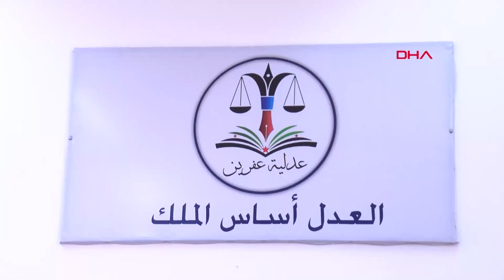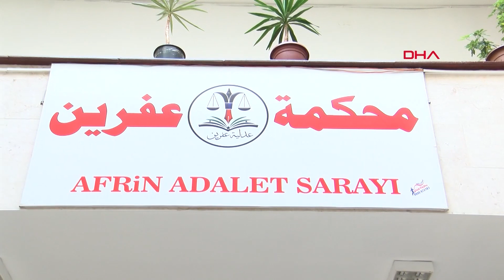DHA, DEAŞ'lı teröristlerin yargılamalarını Afrin'de izledi (Özel Haber)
Demirören Haber Ajansı (DHA), Zeytin Dalı Harekatı ile terör örgütü PKK/YPG'den temizlenen Afrin'de, DEAŞ'lı teröristlerin yargılama süreçlerini tüm aşamalarında yerinde görüntüledi. 1,5 yıl önce TSK ve OSÖ’nun başarılı operasyonuyla teröristlerden kurtarılan Afrin’de, Kürt ve Arap uyruklu Suriye vatandaşı 24 hakim ve savcı, bölgede yakalanan terör örgütü DEAŞ üyelerini Suriye kanunlarına göre ‘terörist’ suçlamasıyla yargılıyor. Terör örgütü PKK/YPG’nin işgal ettiği dönemde, üst katlarında ‘sözde’ yargılama yapılan, bodrum katlarının ise cezaevi olarak kullanıldığı bina yeniden düzenlenerek, fiziki şartlarıyla da çağdaş standartlarda bir adliye binasına dönüştürüldü. Yargılamaların hukuk standartlarında gerçekleştirildiği Afrin Adliyesi'nde, DEAŞ’lı ve PKK/YPG’li teröristler avukatlarının da katıldığı duruşmalarda yargılanıyor. Yargılanan DEAŞ'lı teröristlerden Abdullah El Fera, "2014 yılında DEAŞ’a katıldım. Halepliyim. Bağdadi'nin ölüm haberini duydum. Bağdadi’nin ölümü DEAŞ’ı bitirir, zaten çok az kalmıştı" dedi.

Zeytin Dalı Harekatı bölgesinde Afrin dışında Cinderes, Raco, Bülbül, Mabatlı, Şeran ve Şeyh Hadid kasabalarında olmak üzere toplam 7 adliye yer alıyor. Ancak terör suçlularının yargılandığı ağır ceza mahkemeleri yalnızca Afrin’de. DEAŞ’lı teröristler işte bu mahkemelerde yargılanıyor. Savcıların hazırladığı soruşturma dosyaları önce tahkikat hakimleri tarafından inceleniyor, daha sonra ihale hakimlerine gönderiliyor. İhale hakimlerince soruşturma dosyası davaya dönüştürülüyor, yargılamalar, ağır ceza mahkemeleri bölgedeki adıyla cinayet mahkemelerinde yapılıyor.

'İNTİHAR YELEĞİ ÜZERİMDE YAŞADIM, ÇOCUKLARIMLA BİRLİKTE ÖLMEYE HAZIRDIM'

Tel Rıfat bölgesinden Afrin’e geçmeye çalışırken yakalanan Zeyneb Diman ve Rejaa Diab isimli iki DEAŞ’lı kadın terörist, gözaltına alınarak Afrin Adliye’sine getirildi. Tahkikat hakimi tarafından sorgulanan DEAŞ’lı kadın teröristlerden Zeyneb Diman, kocasının 9 ay önce Halep’in Buhus bölgesindeki çatışmada öldürüldüğünü, kendisinin de o bölgede bir mülteci kampında gizlendiğini anlattı. Terör örgütünün baskısıyla üzerinde intihar yeleğiyle uzun süre gizlendiğini, eğer yakalanırsa bombayı patlatarak kendisini ve 2 çocuğunu da öldüreceğini itiraf etti. Terörist kadın üzerinde yakalanan tabancayı da kendisini korumak için taşıdığını söyledi.

YPG BÖLGESİNDE SERBESTÇE DOLAŞTI AFRİN'DE TUTUKLANDI

Rakka'nın terör örgütü PKK/YPG tarafından kuşatılmasından sonra, Halep'in kuzey kırsalına kız kardeşleriyle birlikte geçerek Münbiç’e geçtiklerini söyleyen kadın terörist, ağabeyiyle Afrin kontrol noktasında tutuklandığını anlattı. Eli kanlı terör örgütü DEAŞ üyesi olduğunu da itiraf eden kadın terörist, babası aracılığıyla örgüte girdiğini, örgüt içinden bir teröristle evlendirildiğini anlattı. Suriye’de Mesken, Rakka, Deyr Zor, Haseke bölgelerinde bulunduğunu da söyledi. Sorgusu sırasında soğukkanlı olduğu dikkat çeken kadın terörist, DHA’nın çekim yapmasından bir süre sonra rahatsız oldu ve burkası içinde zar zor görünen gözlerini de örtüsüyle kapattı.

KADIN TERÖRİST NEZARETTE MERHAMET İSTEDİ

Terör örgütü DEAŞ üyesi olduğu iddiasıyla gözaltına alınan Rejaa Diab adlı diğer kadın terörist ise adliyenin nezarethanesinde bekletilirken DHA’nın sorularını yanıtladı. Gardiyanların çağrısıyla nezarethanenin demir parmaklıklı kapısına yaklaşan Reja Diab, DEAŞ üyesi olduğu iddialarını reddetti. Örgütle herhangi bir bağının bulunmadığını ileri süren kadın terörist, ailesi içinde DEAŞ’lılar olduğunu, babası ve kardeşleriyle birlikte hareket ettiğini, onlar örgüt üyesi olduğu için kendisinin de gözaltına alındığını öne sürdü. DEAŞ’lı terörist Rejaa Diab, pişman olduğunu söyledi.

DURUŞMALARA AVUKATLARLA GİRİYOR, TANIK DİNLETİYORLAR

Tahkikat hakimlerinin açtığı davalarda Cinayet Mahkemelerinde yargılanan terör örgütü DEAŞ üyeleri, avukatlarıyla duruşmalara giriyor. Avukat tutabilecek maddi imkanı olmayanlara, Afrin Barosu avukat görevlendiriyor. Savunma haklarını tam olarak kullanmaları sağlanan terör sanıkları, yargılama sırasında tanık da dinletebiliyor.

DHA ekibi, terör örgütü DEAŞ üyesi oldukları iddiasıyla yargılanan iki erkek tutuklunun duruşmasını da izledi. Elleri kelepçeli şekilde yerel polis gücünün güvenlik önlemleriyle duruşma salonuna getirilen sanıklar, mahkemede kendileri lehine tanıklık yapacak kişilerin dinlenmesini istedi. Duruşma salonuna getirilen tanıklar, ifade vermeden önce Kuran’a el basarak yemin etti. DEAŞ üyesi olmadıklarını, terör örgütüne karşı savaştıklarını ileri sürdü. Ancak Cinayet Mahkemesi Başkanı, dosyadaki delilleri tanıklara sorarak, suça konu iddiaların doğruluğunu araştırdı. Dosyadaki delillerle tanık anlatımları arasındaki boşluklar Cinayet Mahkemesi Başkanı tarafından sorgulandı.